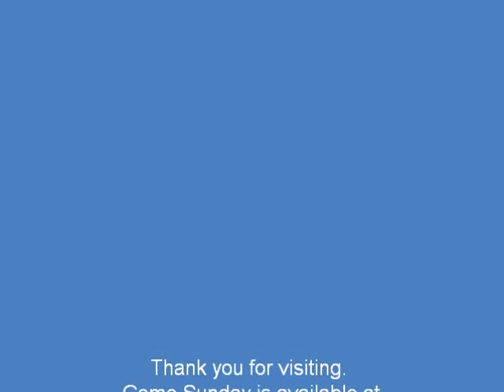Come Sunday Folk Art Series by Karen Terry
Come Sunday:
A series of  Folk Art paintings created by Karen Terry. Come Sunday showcases  the worship experience.  I like for my paintings to give the viewer a feeling of warmth and familiarity.  All pieces are available at fineartamerica.com in prints and greeting cards.